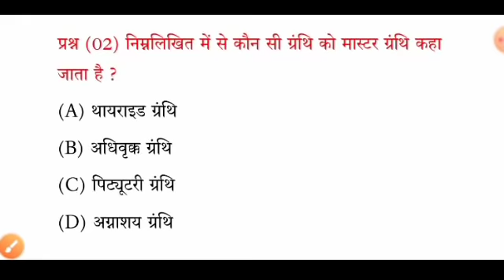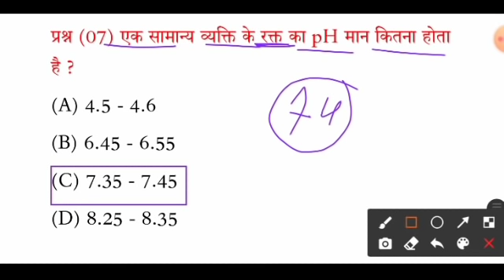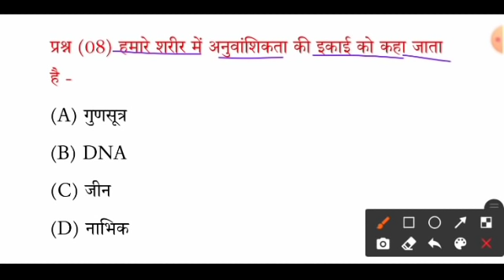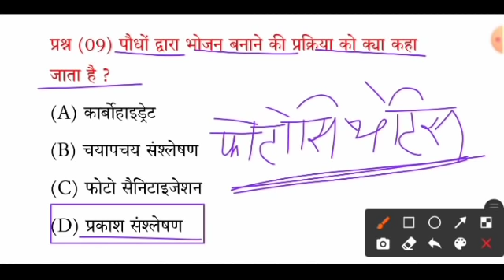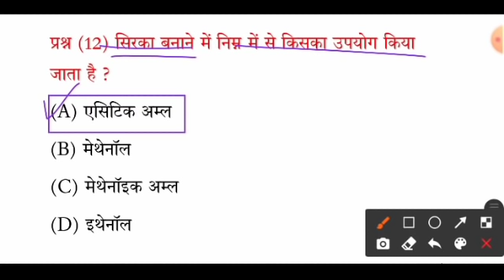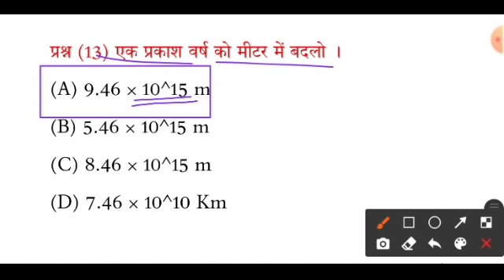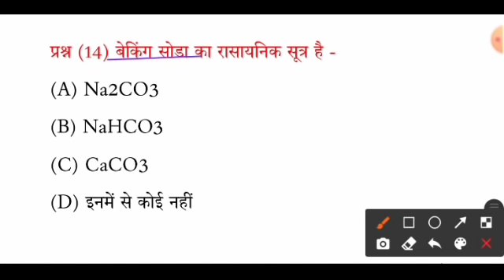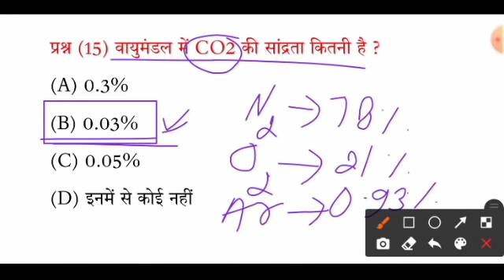Army GS Super Test Series Part 22 सुबह 8:00 बजे लाइव 🔴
[27/1, 3:47 pm] Kishanlal Khichar

Army Rally Bharti Churu ganganagar hanumangarh Bikaner Jhunjhunu Jodhpur Kota bundi 12 Alwar bharatpur dhaulpur
Army Rally Bharti 2020 21
Army Rajasthan rally bharti